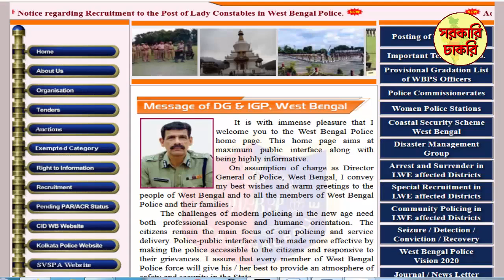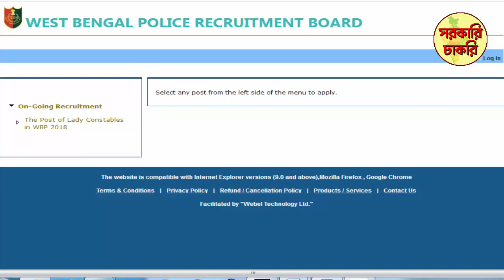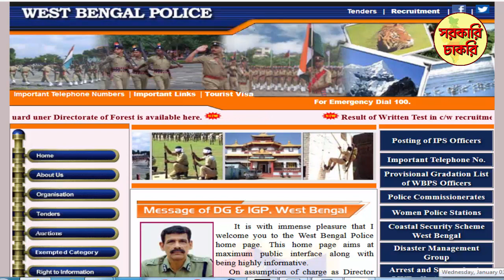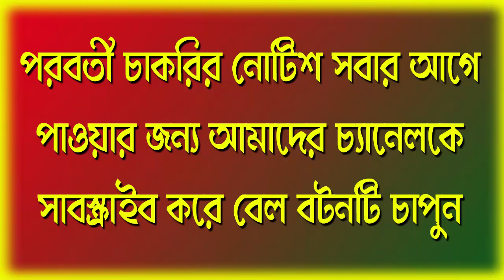WB police recrute 2550 Lady police in Bengali | Latest Sarkari job news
Applications are invited from eligible Indian citizens having following eligibility criteria for recruitment  to  the  post  of  Lady  Constables  in  West  Bengal  Police.  NVF,  Home  Guard
personnel and Civic Volunteers serving in West Bengal Police only are also eligible to apply subject to fulfilment of eligibility criteria.
Eligibility Criteria :

সব ধরনের সরকারী চাকুরি বিজ্ঞপ্তি বিবরণ, অনলাইন ফ্লো আপ লিংক এখানে দেওয়া আছে।
सभी प्रकार की सरकारी नौकरियों की अधिसूचना विवरण, ऑनलाइन भरने के लिए लिंक यहां दिए गए हैं।
All type Government jobs notification details, online from fill-up link are given here.

CLICK FOR OTHER JOB NEWS …